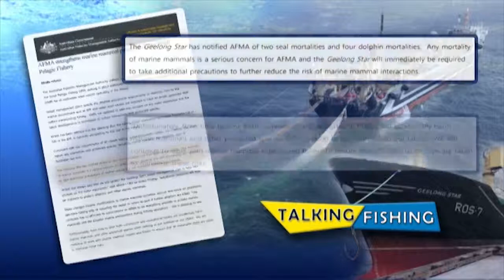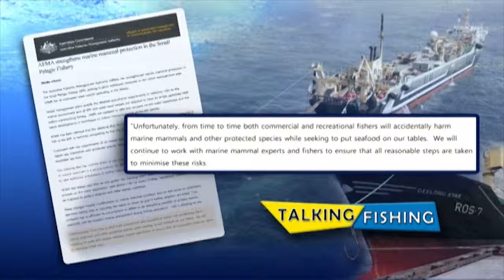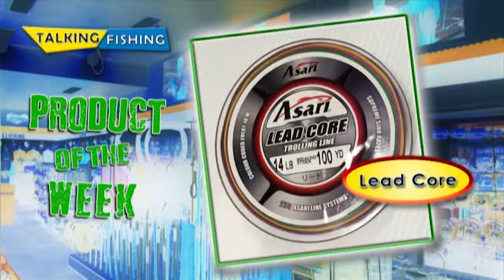Talking Fishing S01E27 - Season Final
Talking Fishing is broadcast live from the C31 Melbourne studios and on delay to Channel 44 in Adelaide, a first for Australian fishing television.

Along the lines of live AFL chat shows Talking Footy, On The Couch and Footy Classified; Talking Fishing brings together an expert panel containing some of Australia’s leading fishing personalities, who sit and talk fishing.

Never before has there been a fishing television program broadcast live, offering the community information on current fishing conditions, issues facing recreational fishing, up to date reports and tips for the week ahead. There’s some fun stuff too, with regular segments each week that will keep viewers entertained.